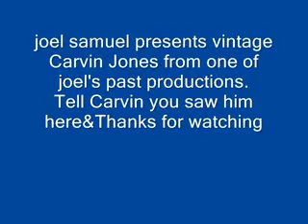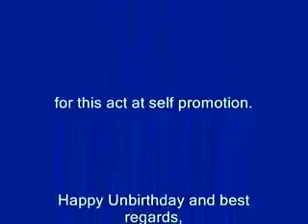Carvin Jones- Music Special Two - Circa 1999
He is featured here in the late 1990's and already you could see greatness here in his talents. He has been admired by Eric Clapton and Peter Townsend for his talents. One of the hardest working musicians in the business today.joelsamuelpresents

for more stories behind the scenes.